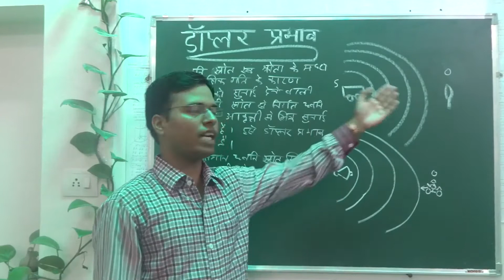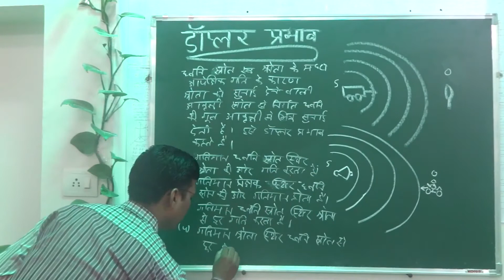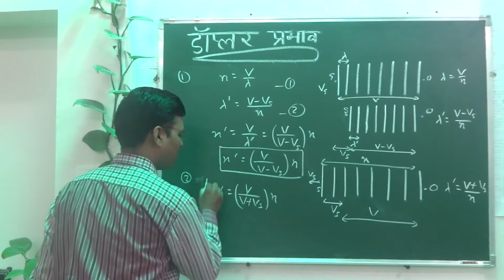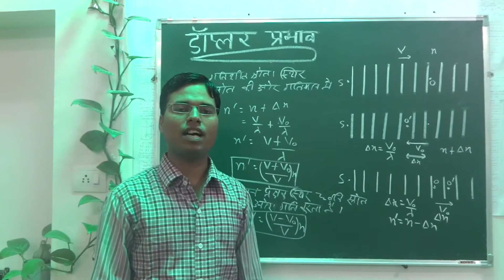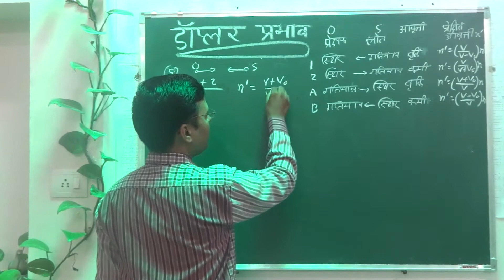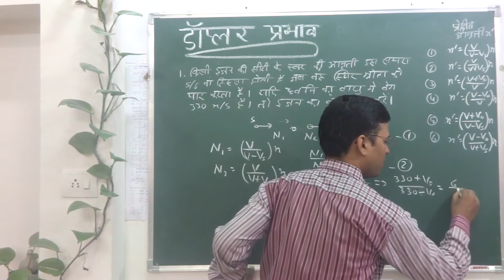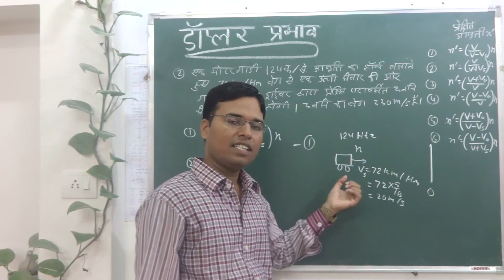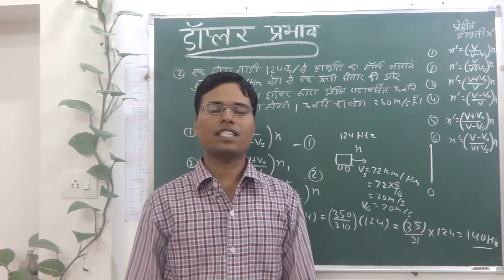Doppler Effect Theory explanation Numerical Physics for class 12 all Boards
101. RSMSSB Lab Assistant Physics  Doppler Effect Theory explanation Numerical
Relative motion of Sound Light source and observer effect on observed frequency magical phenomenon
Rajasthan Staff Selection Commission former RSMSSB lab assistant old Exam papre 2016 soln 31 to 40 discussion and  expalanation
simple pendulum,infinite length pendulum,magnet SHM,Mass over gas cylinder,wooden block floating over liquid,Twisting pendulum,Mass in gas cylinder,Mass inside the tunnel,charge configuration SHM

UGC-CSIR NET JUNE2015 Physical Science, Chemical Science Part-A General Aptitude PSA"